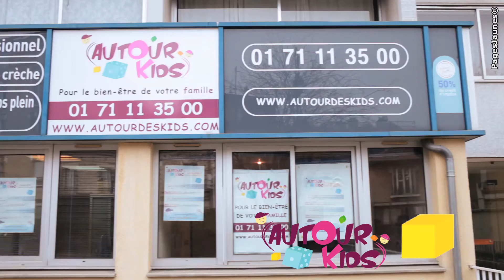Autour des Kids dans les Hauts de Seine - Garde d'enfants au domicile des parents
- Autour des Kids est le spécialiste de la garde d'enfants au domicile des parents dès la naissance. Sortie de crèche et d'école, garde partagée, garde à temps plein ou temps partiel, baby-sitting occasionnel, accompagnement le matin et aux activités.